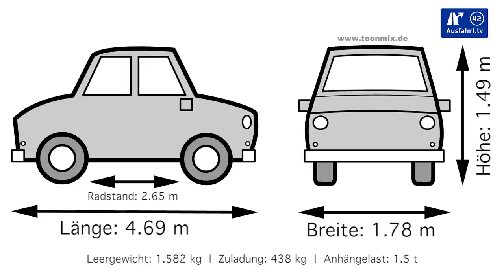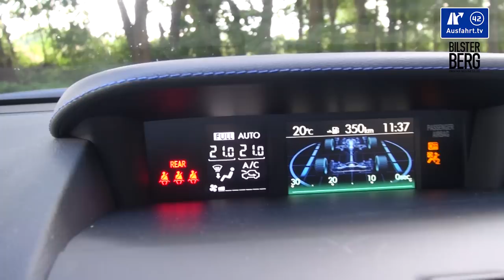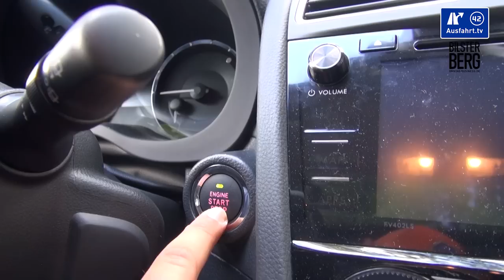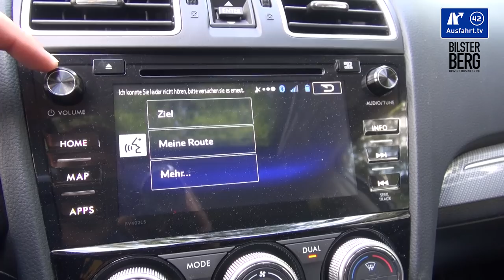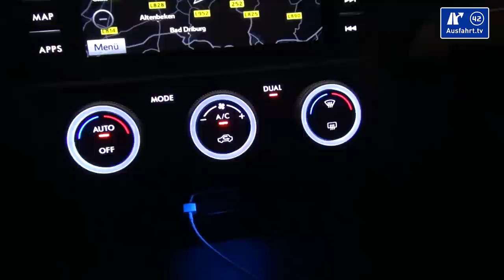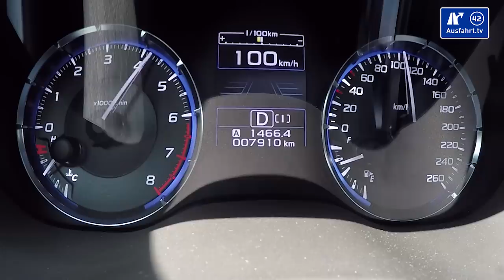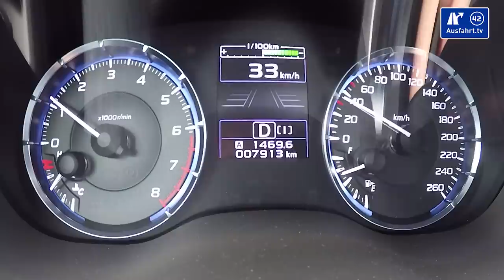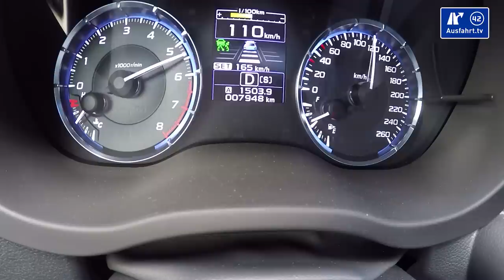2017 Subaru Levorg 1.6GT Sport Lineartronic - Kaufberatung, Test, Review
Am 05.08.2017 haben wir diese Ausfahrt.tv - Kaufberatung zum 2017 Subaru Levorg 1.6GT Sport Lineartronic abgedreht, den wir für ein paar Tage in Bielefeld als Testfahrzeug hatten.  Unser Test zum Subaru Levorg ist in Kapitel unterteilt, die per Sprungmarken erreicht werden können:

05:12 Fakten, Fakten, Fakten
08:39 Exterieur
14:45 Interieur
44:12 Ablagencheck
48:53 Auf der Rücksitzbank
54:50 Kofferraum
1:00:16 Fahreindruck
1:16:13 Ausstattungsfeatures (dies und das)
1:19:58 Fazit

Ihr wollt mehr Informationen?

Die Test-Erfahrungen unserer Probefahrt mit dem 2017 Subaru Levorg 1.6GT Sport Lineartronic haben wir entsprechend, wie bei all unseren Tests in unterschiedliche Kapitel unterteilt, die ihr über die Zeitmarken oben anspringen könnt. Wir behandeln alle Autos gleich, so auch den Subaru Levorg 1.6GT Sport Lineartronic als Kombi. Als Mitbewerber sehen wir zum Subaru Levorg 1.6GT beispielsweise die Fahrzeuge Mercedes-Benz C-Klasse, Infiniti Q50, Hyundai i40, Mazda6, Alfa Romeo Gulia, Kia Optima, Volvo V60

Hier kurz die wichtigsten Angaben zu unserem Testwagen, dem 2017 Subaru Levorg 1.6GT Sport Lineartronic:
Motor: 1,6-Liter-Boxer Turbomotor mit Direkteinspritzung
Hubraum: 1.6 Liter
Leistung: 170 PS (125 KW)
Maximales Drehmoment: 250 Nm 1.800 und 4.800 U/min
Antrieb: Allradantrieb
Getriebe: Stufenloses Lineartronic-Automatikgetriebe (CVT) mit 6 vorprogrammierten Stufen.
Höchstgeschwindigkeit: 210 km/h
NEFZ-Verbrauch: 7.1 l/100 km
CO2-Ausstoss: 164 g/km
Farbe: Crystal White Pearl
Ausstattungslinie: Sport (Trend, Comfort, Sport)
Preis BasisSubaru Levorg: 29.990 Euro
Preis Basis Testwagen: 36.450 Euro
Preis Testwagen: ca. 37.089 Euro

Mein Equipment

► DJI Osmo / Gimal-Kamera:
► DJI Mavic Pro Fly More Combo / Drohenaufnahmen:
► GoPro HERO4 Black / Fahraufnahmen innen:
► GoPro HERO4 Silver / Fahraufnahmen aussen:
► Tascam DR-40 / Tonrekorder:
► Cullmann CS33 Saugstativ / Halterung GoPro:
► Sachtler System ACE M GS / Stativ Hauptkamera: